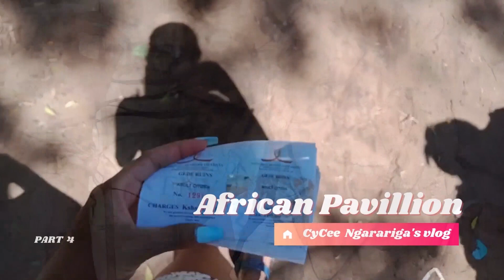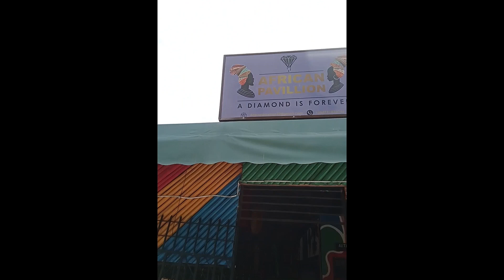TRAVEL VLOG: Unwinding Kilifi creek🤓//The African Pavillion🏖️//PART 4